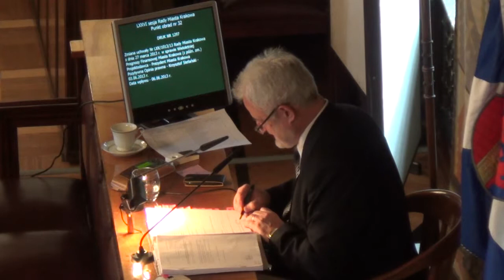34. Zmiana Wieloletniej Prognozy Finansowej Miasta Krakowa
Zmiana uchwały Nr LXX/1013/13 Rady Miasta Krakowa z dnia 27 marca 2013 r. w sprawie Wieloletniej Prognozy Finansowej Miasta Krakowa (z późn. zm.)

Projektodawca Prezydent Miasta Krakowa, referuje Alina Kwaśniak
Druk nr 1297
Pozytywna opinia prawna Krzysztof Stefański